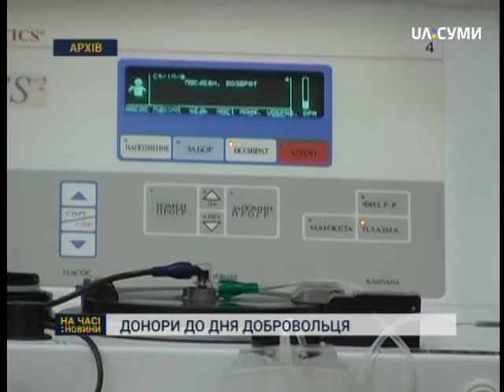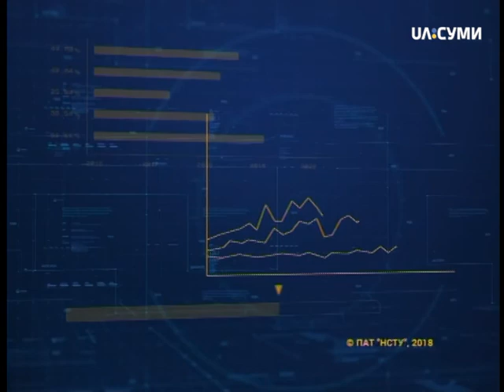На часі 13-03-18 випуск 08-30